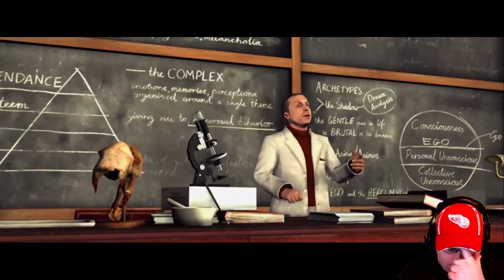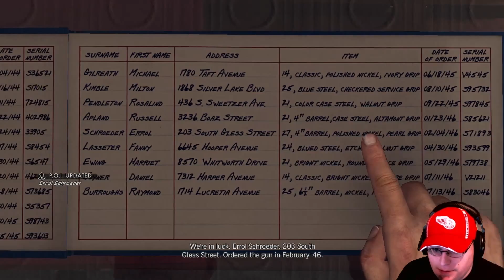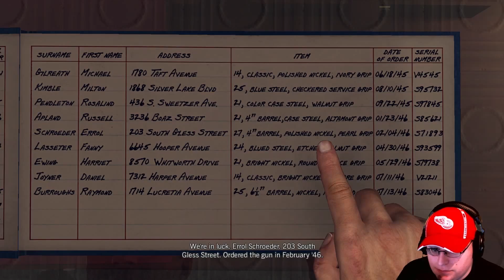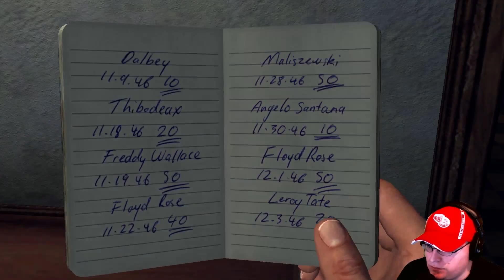L.A. Noire Gameplay #1 - "Patrol"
If you want to see more of L.A. Noire click the like button!!